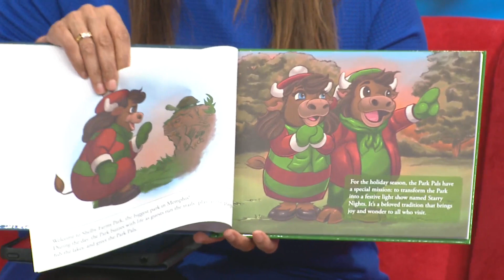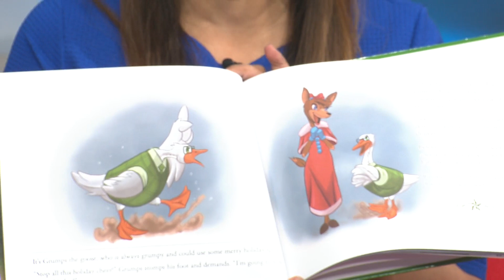From buffalo friends to Grumps the Goose, Shelby Farms debuts educational children's book